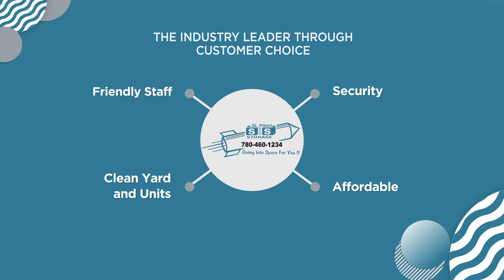St. Albert Self Storage Ltd.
2020 Northern Alberta Consumer Choice Award Winner in the Category of Self Storage.